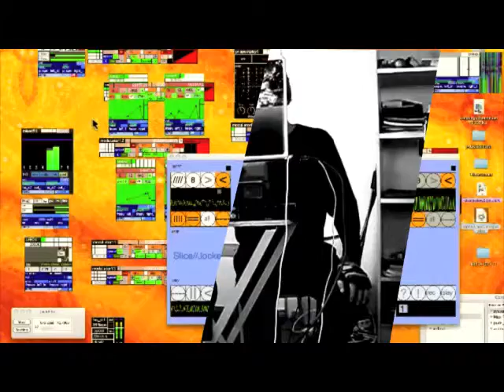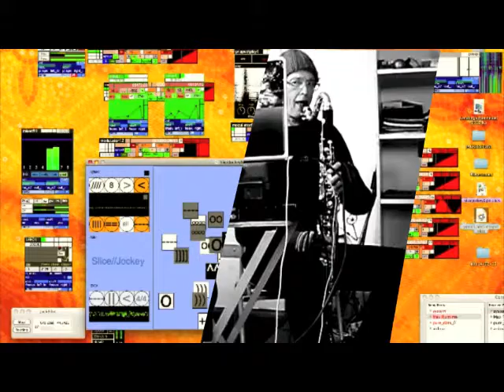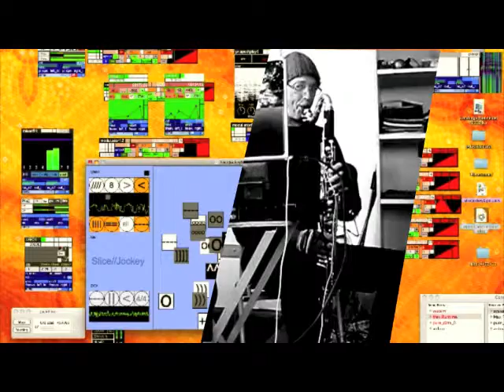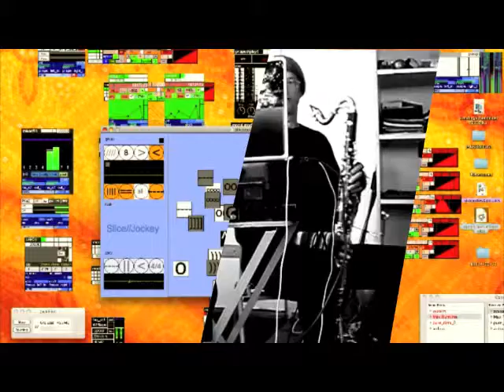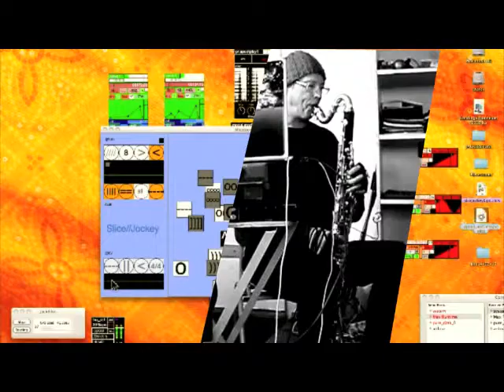Bass Clarinet With Running Wild Software Combo As In Free Jazz.mp4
Bass Clarinet with Lloopp (Max) and Slice Jockey (PD). Its mayhem, but fun. The first part is somewhat controlled unexpectedness with interaction within the software and to some extend between the software. In the second part I try to create a drum sound, as in brushes on a snare with the Lloopp environment, Han Bennink style, but thats a bit wishfull thinking at the moment. The desktop clip is obviously not in sync, but a little late, its a bit of a hassle to get that organised, Working on it. Lots of low frequency sounds are gone. working on that issue also.
More soon.